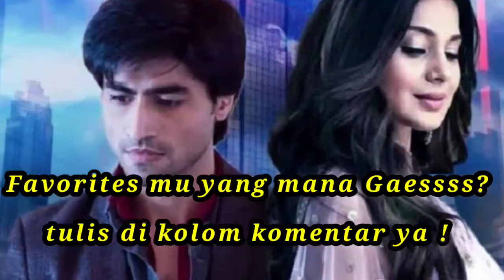16 Serial India Romantis Terbaik Sepanjang Masa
Serial India
Film India
film india bahasa indonesia